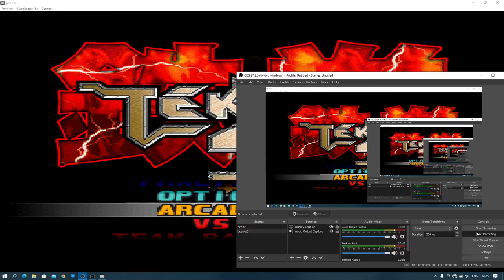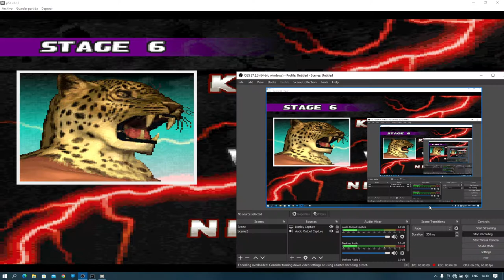Lag!!! But How many perfect in 5 stage for Tekken 3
I playing tekken 3 but how many perfect in 5 stage

how many perfect comment now!!!